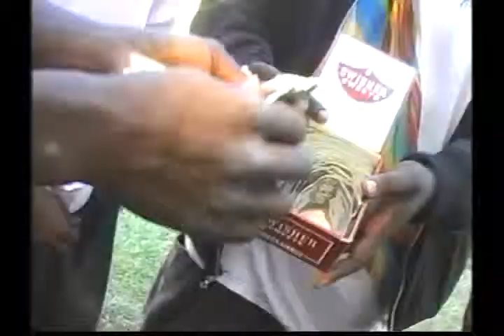daytonpeople35 Part 4